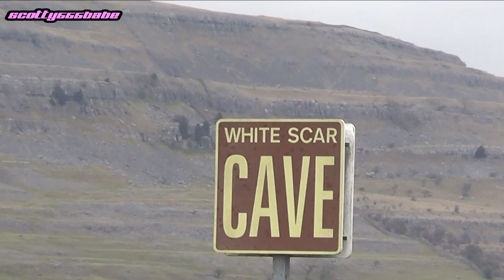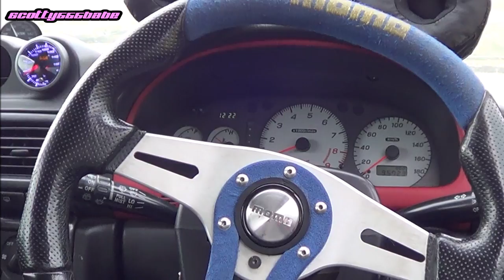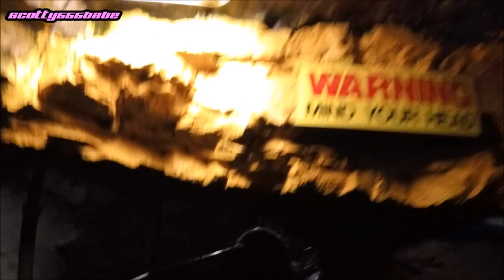SUBARU IMPREZA CLUB DRIVE OUT to WHITE SCAR CAVES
Sunday we joined the Blackburn Impreza club and set off on a lovely country drive over to White scar caves in Settle. They are an awesome bunch of people and its a pleasure to be apart of it.
"After all its Free"
scotty555babe SUBARU OWNERS SOCIETY